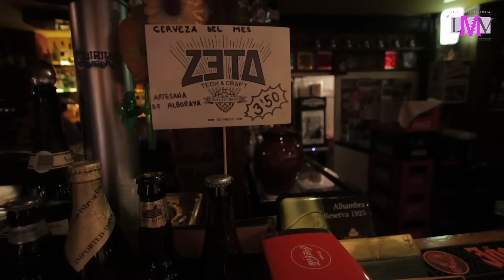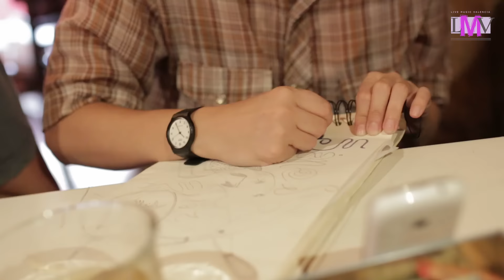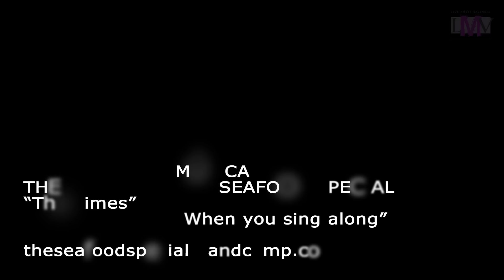DRINK AND DRAW 8 SEPTIEMBRE 2015 - TEMA "LA GUERRA" - LMV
Drink and Draw es una actividad organizada por La Brigada Gráfica en L'Ermità Café Cultural. Todos los martes los aficionados al dibujo pueden acudir allí con su material de dibujo. Entre tod@s piensan y eligen un tema y disfrutan de un buen rato dibujando. No es competitivo. Los dibujos quedan expuestos en el local hasta el martes siguiente. La música es de The Seafood Special: theseafoodspecial.bandcamp.com